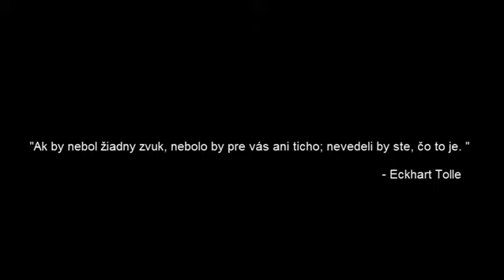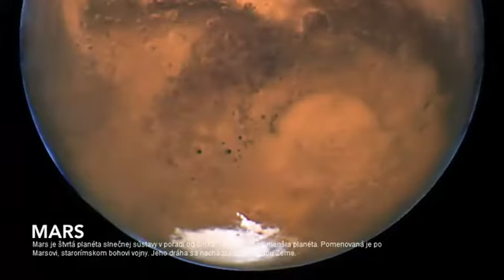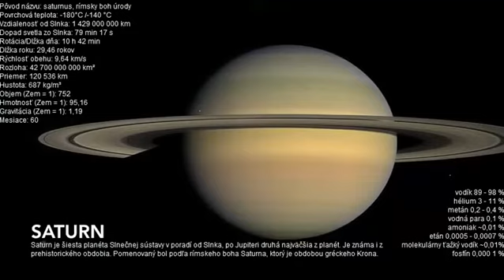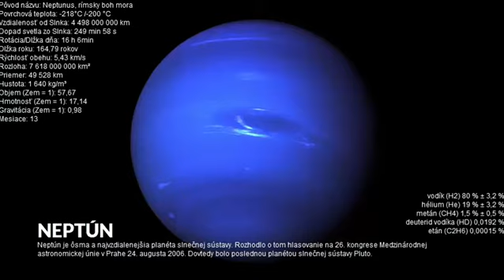Zvuky planét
Zvuk je mechanické vlnenie, kde je kolísanie tlaku prenášané pevnou látkou, kvapalinou alebo plynom. Mechanické vibrácie, ktoré môžu byť interpretované ako zvuk sú schopné cestovať cez všetky formy hmoty: plyny, kvapaliny, tuhé látky a plazmy. Záležitosť, ktorá podporuje zvuk je nazývaná médiom. Zvuk sa nemôže šíriť vo vákuovom prostredí.